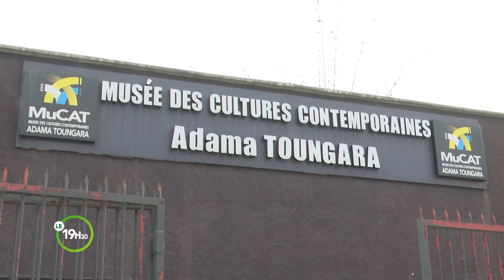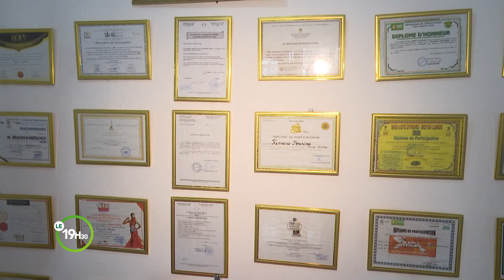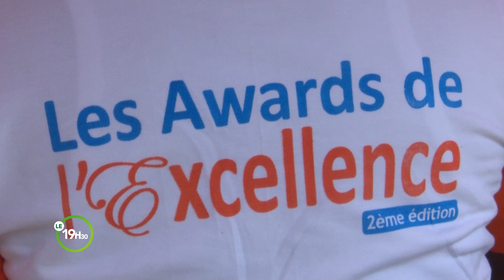Le 19 Heures 30 de RTI 2 du 13 juillet 2023 par Alassane Drabo